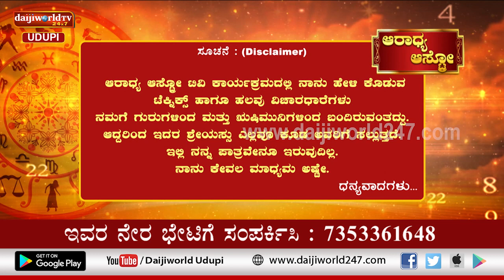Aaradhya Aastro | Shri Vijaya Raj Katapady | 25.03.2022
Numerology
Live: Monday to Friday Morning at 9.00 AM.